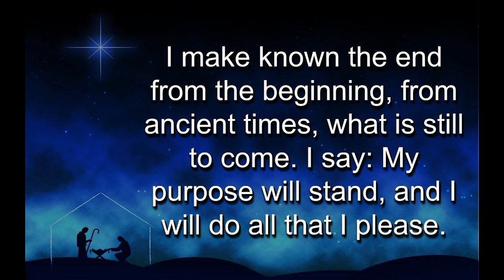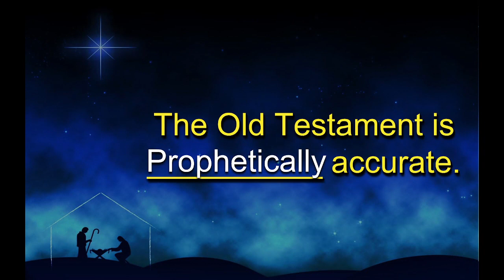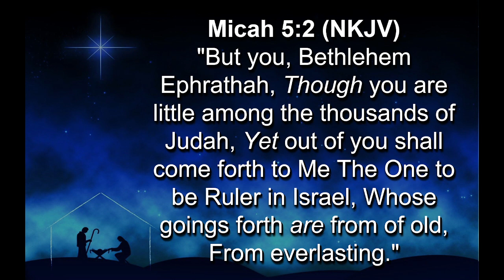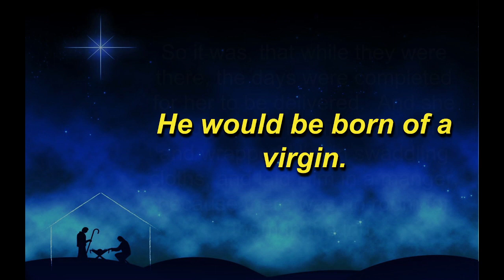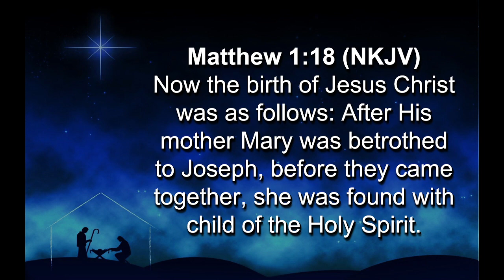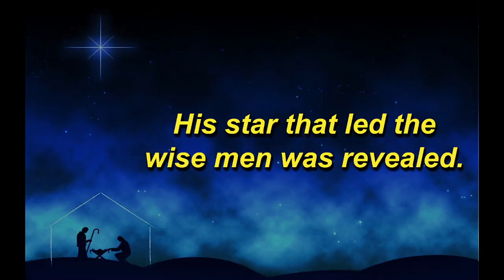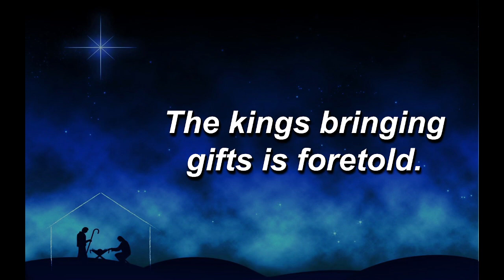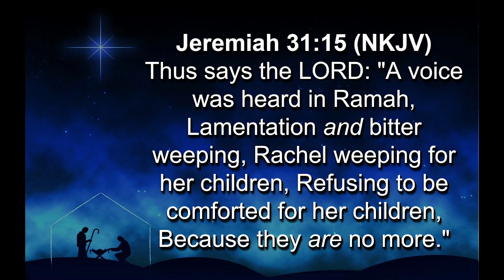Christmas in Prophecy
Recorded Live Wednesday, December 22nd, 2021, at Faith Fellowship Church, Houston, MO